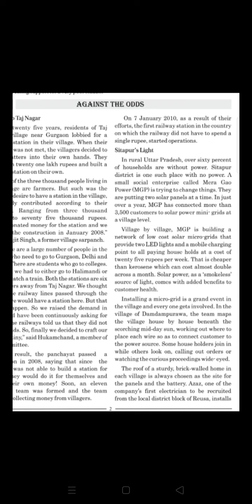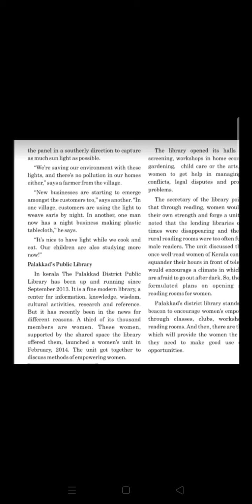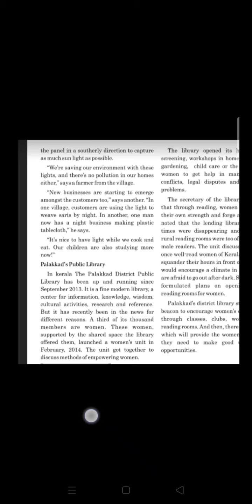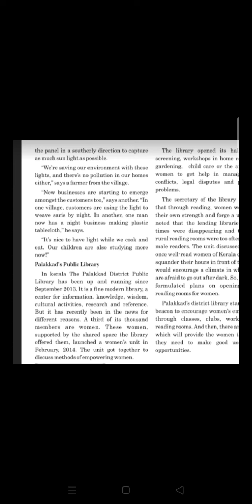STD 10 UNIT 1 PART2 ENGLISH